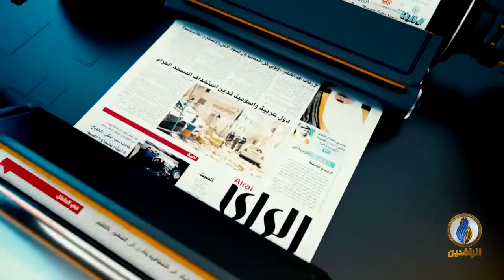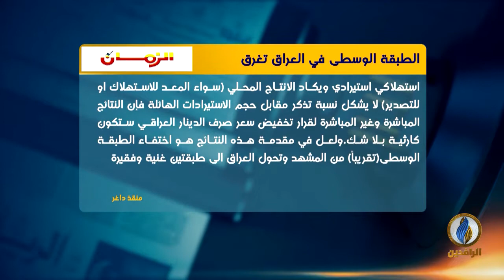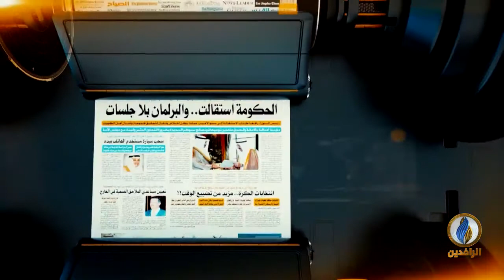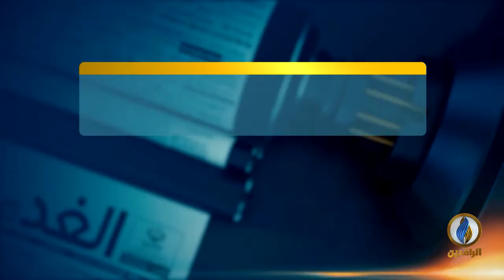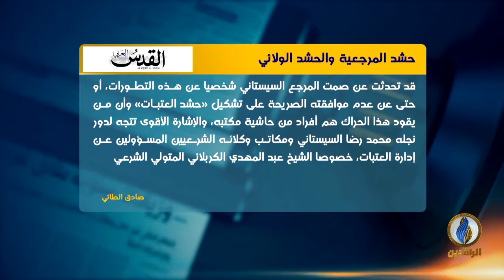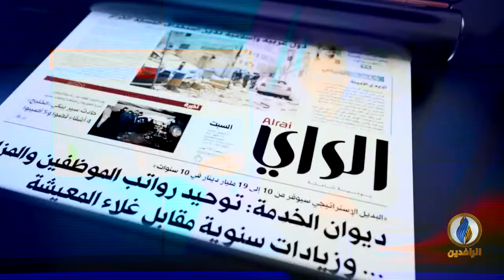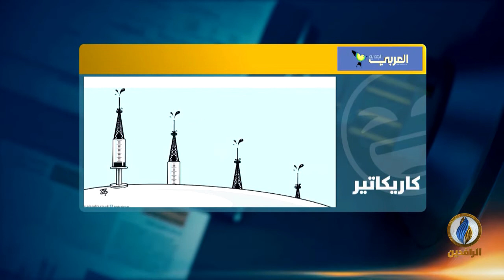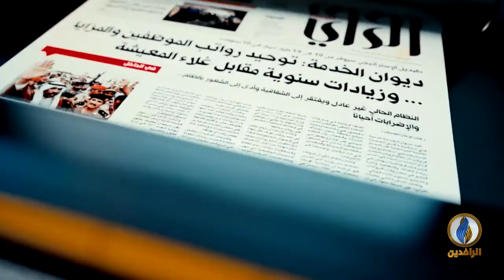صدى_الأقلام | 21 - 12 - 2020